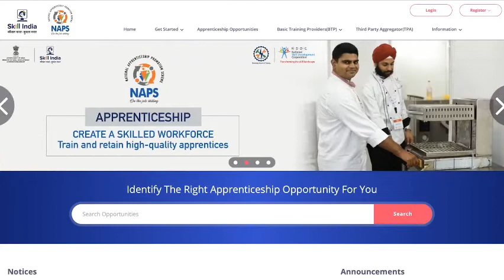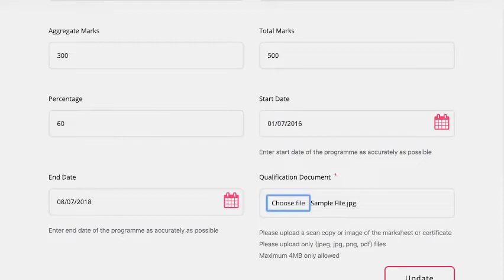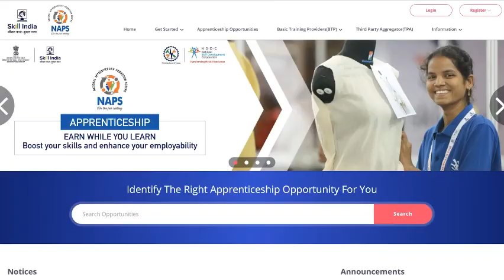2.Candidate Profile Completion